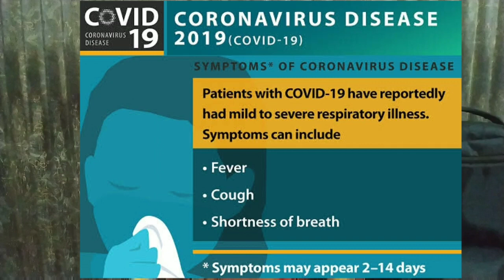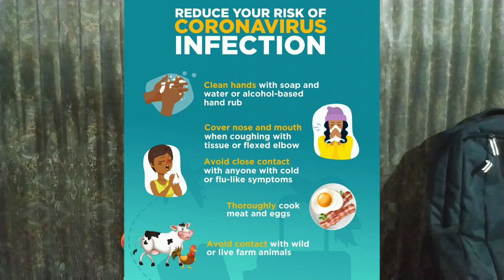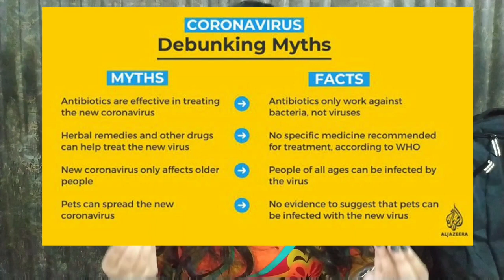Corona virus explanation|| is it very dangerous in upcoming days?? Ways to be safe from CoVid..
Hello friends...
This is an awareness video as well as a video containing questions that are expected to come in all government job examination.
Friends, this is the high time, we will have to stay strong. We should not be panicked..
Stay health,  be safe, avoid crowded places.

Important countries and their cities-

MATHS ON SPEED OF BOAT AND STREAM-